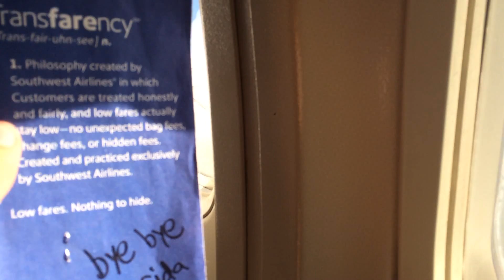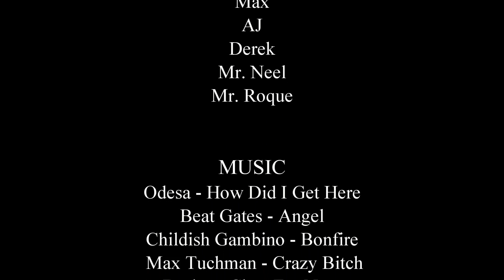I WANNA GO BACK TO PHILMONT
Compilation of photos and videos from the best two weeks of my life. Philmont was an amazing experience with amazing people. I can't wait to go back again.